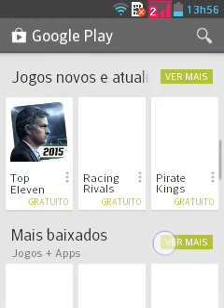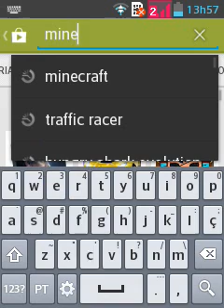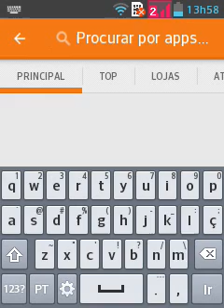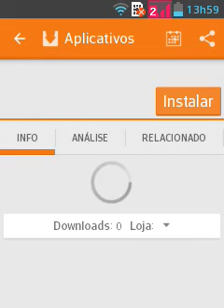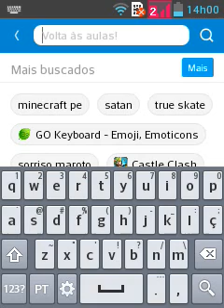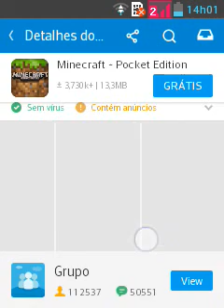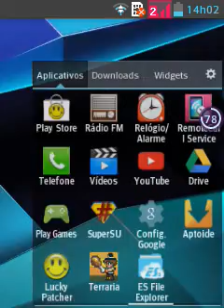Baixando jogos pagos de graça da play store